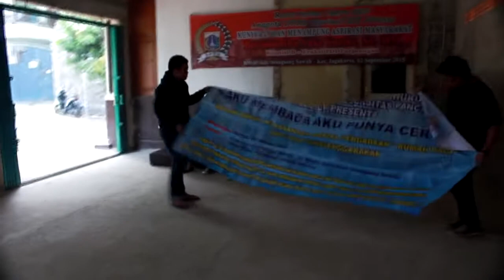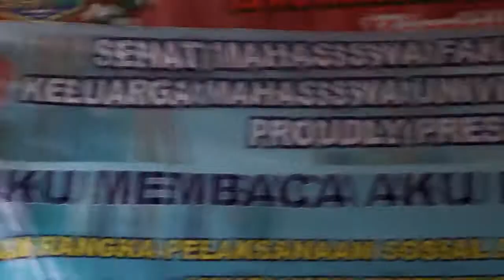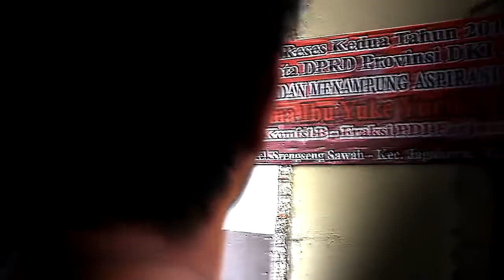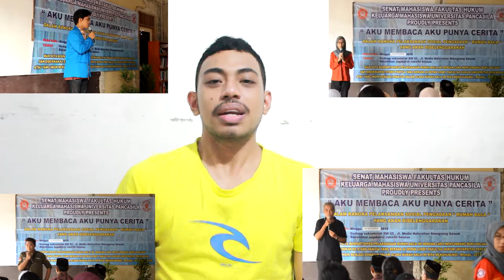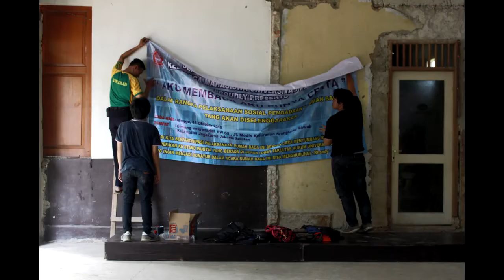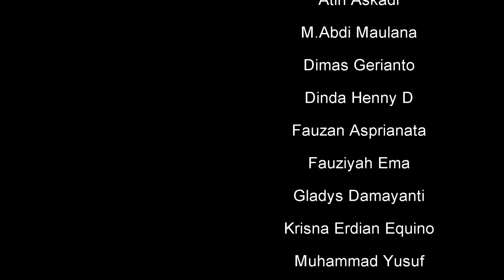Vlog2 Panitia Rumah Baca FH Universitas Pancasila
Mungkin kita bukan panitia yang hebat, akan tetapi apa yang kita berikan bisa bermanfaat. Marilah jadikan membaca sebagai budaya, agar dapat menjadi sumber daya manusia yang lebih berkualitas.

1 November 2015